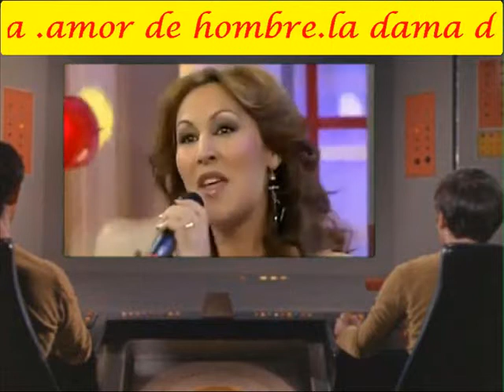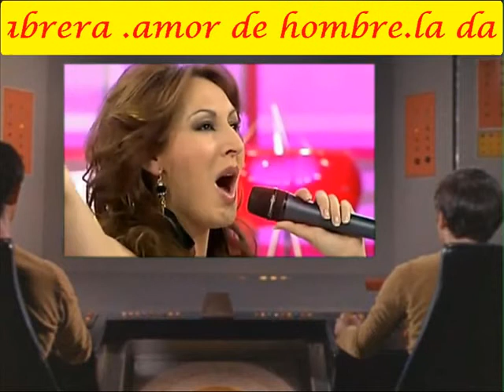sandra cabrera.amor de hombre.wmv